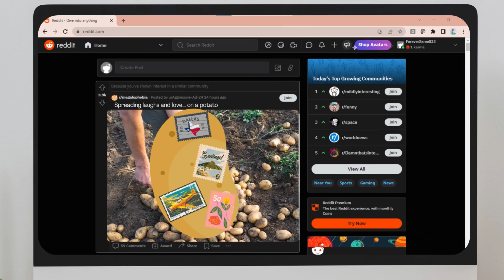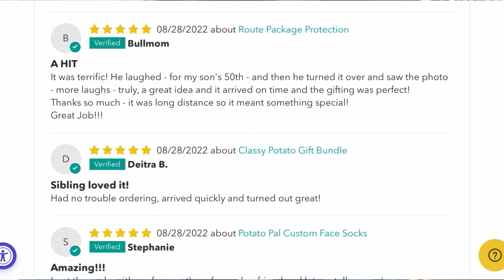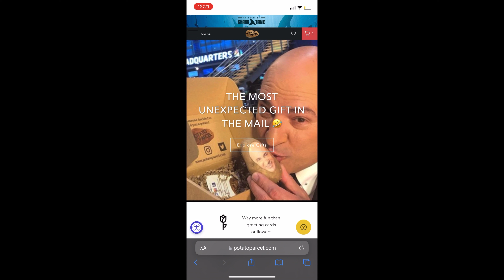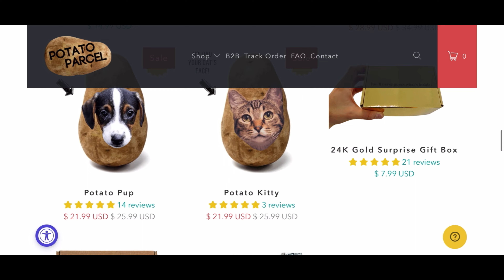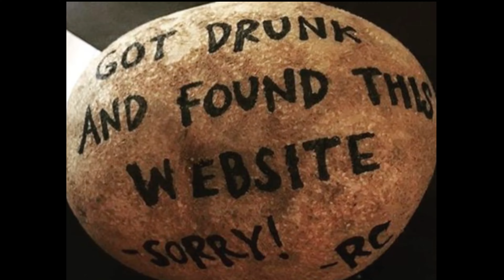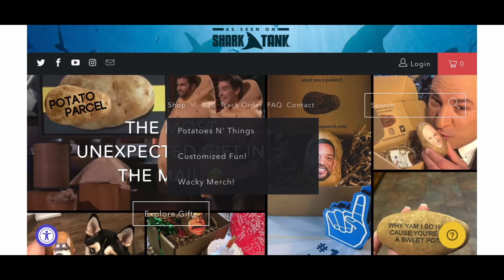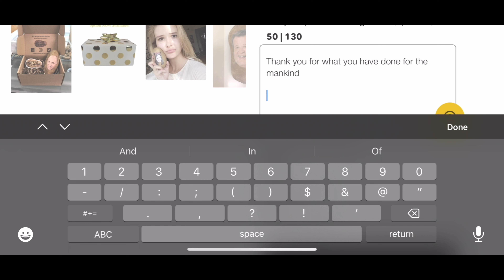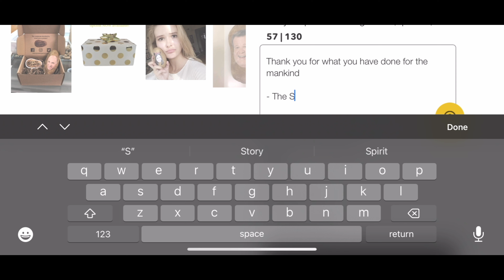Potato Parcel: What IMPACT a Potato can make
Potato Parcel appeared on Shark Tank Season 8 Episode 6. Alex got the idea online and started to send message on a potato as a gag gift. Business picked up big time and Riad and him got a deal from Mr Wonderful. Check out this video for their full story.